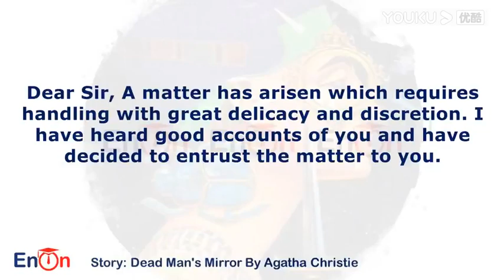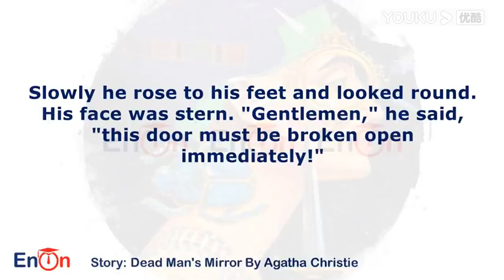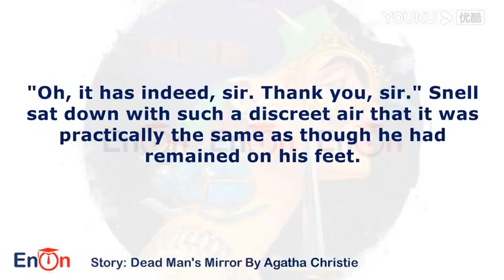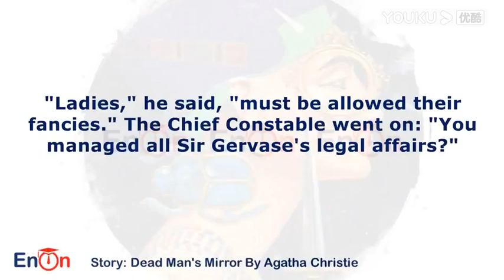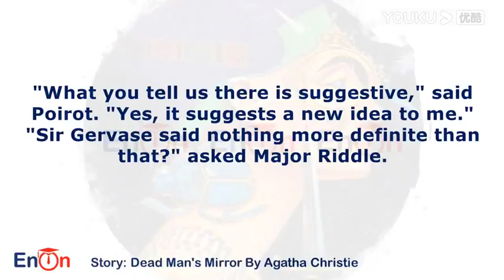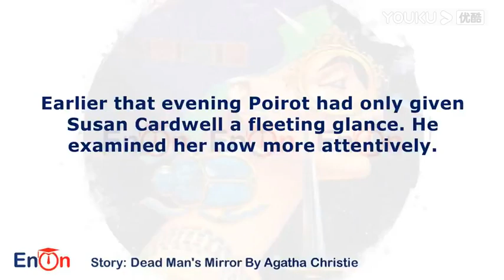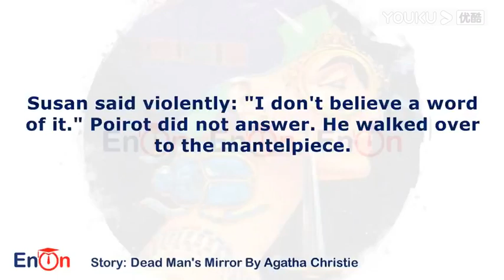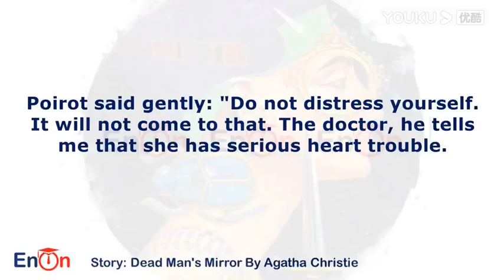Dead Man's Mirror By Agatha Christie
Dead Man's Mirror is an expanded version of the short story The Second Gong, which appeared in July, 1932 in the Strand Magazine. Poirot is summoned to the scene of the crime, the lavish estate of the seemingly suicidal Sir Gervase Chevenix-Gore, to interrogate a host of suspects